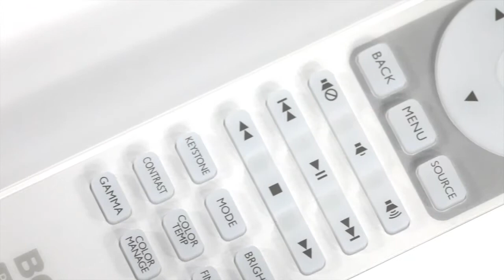BenQ W1080ST+ video by Hi-Fi.ru (HD 720p)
DLP-проектор BenQ W1080ST+